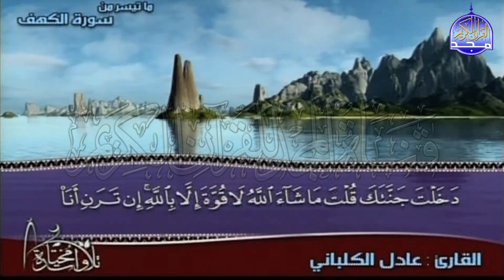تلاوةرائعة لما تيسر من سورة " الكهف " || للقارئ الشيخ : عادل الكلباني || من مختارات المجد HD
ومعنا اليوم تلاوة مختارة
للقارئ الشيخ || عادل الكلباني  .
وتلاوة رائعة من سورة الكهف